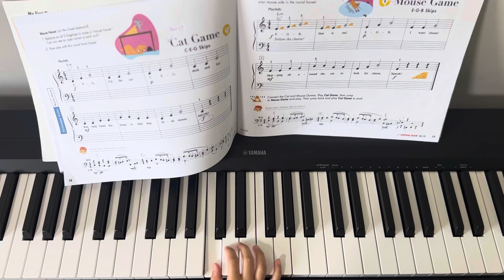Cat and Mouse Game - My First Piano Book B (5yo kid beginner playing piano)